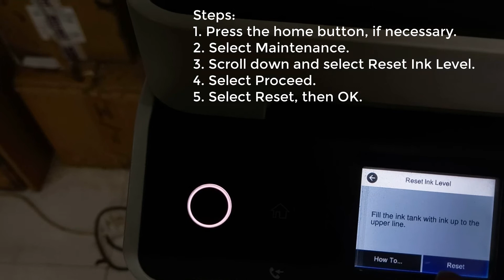How to reset ink level Epson M3170 printer | JiniTech BD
এই ভিডিওতে দেখিয়েছি কিভাবে এপসন M3170 প্রিন্টারের ইঙ্ক লেভেল রিসেট করতে হয়। আশা করি ভিডিওটি আপনাদের উপকারে আসবে।

Step:
1. Press the home button, if necessary.
2. Select Maintenance.
3. Scroll down and select Reset Ink Level.
4. Select Proceed.
5. Select Reset, then OK.

এপসন ব্রান্ডের যেকোনো প্রিন্টারের যেকোনো সমস্যার জন্য আমার সাথে নিচের নাম্বারের মাধমে যোগাযোগ করতে পারেন।